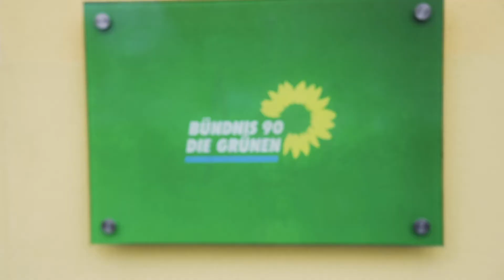Wahlkampf auf digitalen Kanälen - Annkathrin Schäfer von Bündnis 90/DIE GRÜNEN bei Discover Neuland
Wahlplakate sieht man auf der Straße, aber wie funktionieren Wahlkämpfe auf digitalen Kanälen? Darüber haben wir mit Annkathrin Schäfer gesprochen, die in der Bundesgeschäftsstelle von Bündnis 90/DIE GRÜNEN die Öffentlichkeitsarbeit und Kampagne leitet

Das Interview haben wir Anfang Dezember 2020 aufgezeichnet. Weil im Haus grade Baustelle war und kaum jemand da, durften wir trotz Corona reinkommen.

Discover Neuland ist ein Video-Podcast über die Digitalisierung von Kommunikation und Kommunikationsbranche.

Regie: Christoph Herms
Kamera: Tom Hiller
Schnitt: Sabrina Rücker

Interview: Philipp Mehne